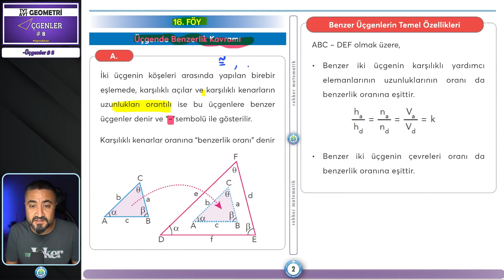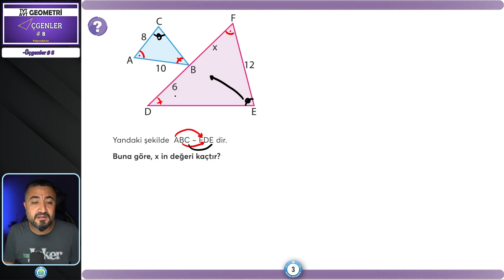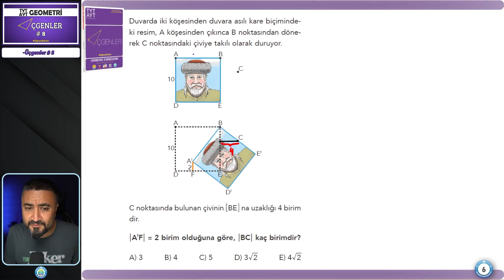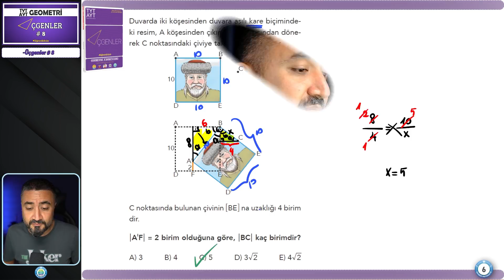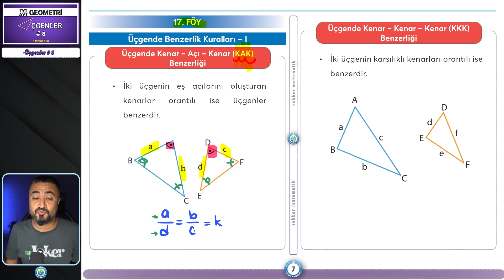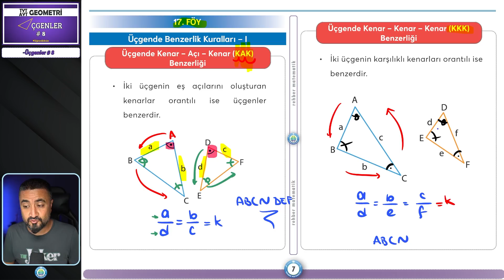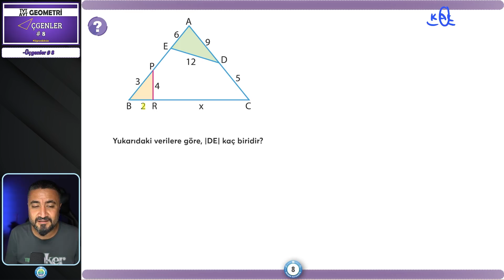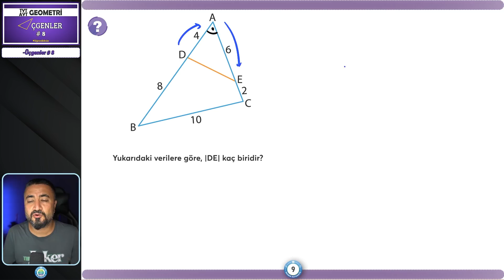Üçgenler 8 | TYT AYT GEOMETRİ KAMPI 8.Gün | Rehber Matematik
Rehber Matematik ile TYT AYT GEOMETRİ Kampı na hoş geldin. TYT AYT GEOMETRİ nin tüm konularını birlikte öğrenbitsin ile kamp kamp bitiriyoruz. İlk olarak Üçgenler Kampı. Bugün Üçgenler 8 dersimizde üçgenlerde eşlik ve benzerlik konu anlatım ve soru çözümü yapıyoruz.

00:00 Giriş
00:52 Üçgenler 8
19:24 Üçgenler 8 Fasikül Ödevlendirme